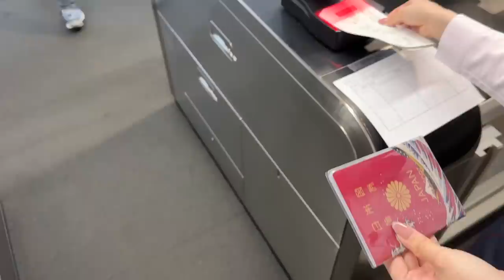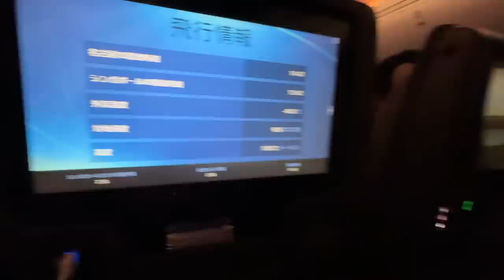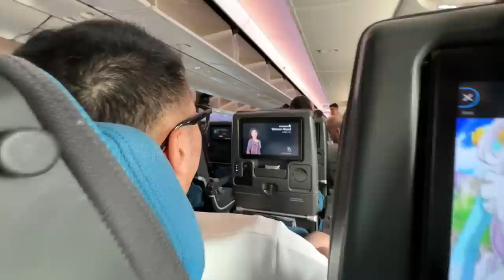【ご報告】しばらくの間、日本を離れます。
【過去の動画】

驚愕！日本の洋食に大感激！『私の知ってるオムライスとは全然違う』海外の反応